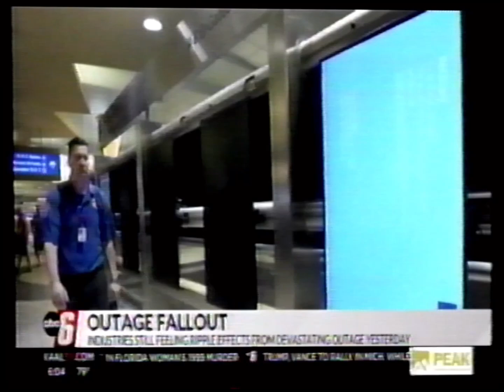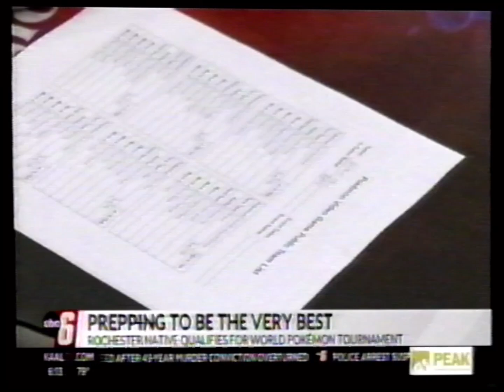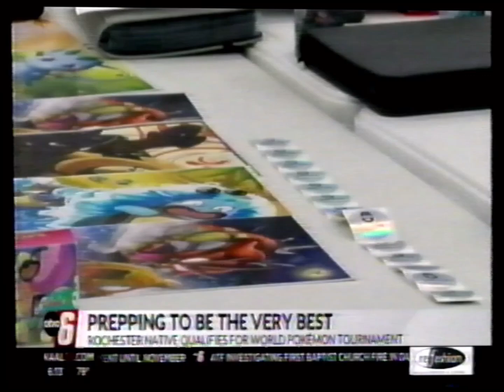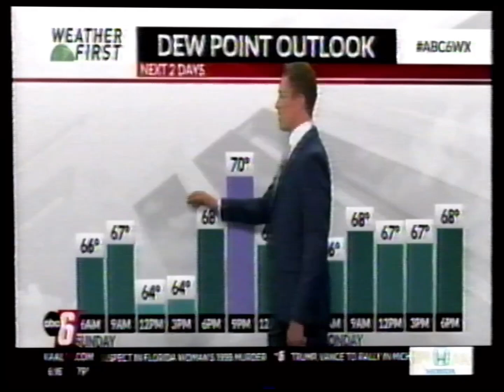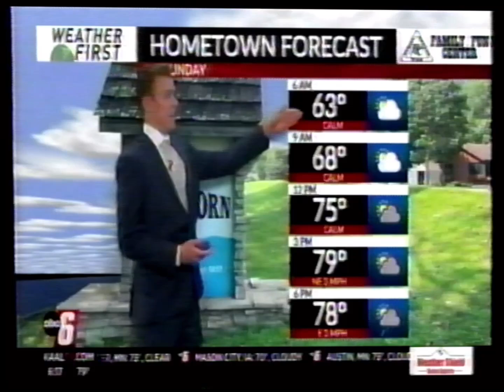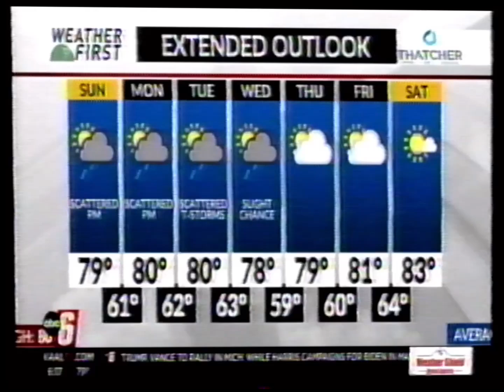KAAL 6PM News 07/20/24